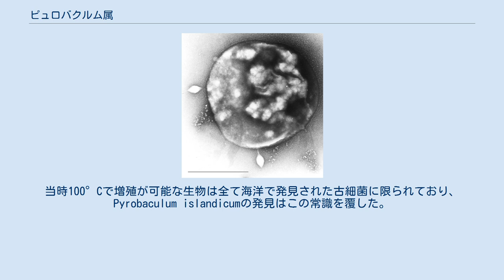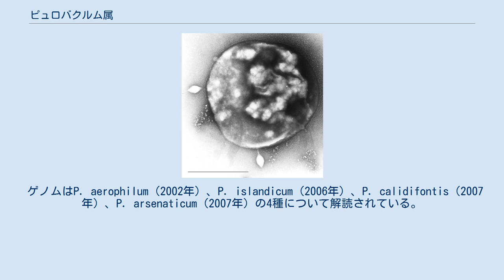ピュロバクルム属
ピュロバクルム（パイロバキュラム、Pyrobaculum） は、テルモプロテウス科に属す古細菌の一属。
100°C付近でよく増殖する偏性又は通性嫌気性の超好熱菌である。
陸上の硫黄孔や浅瀬の熱水域に分布する。
属名はギリシャ語の「炎」を由来とするpyro- + ラテン語で「棒・杖」を意味するbaculumより。
 1987年にアイスランドの地熱発電所及びイタリアの硫黄孔から分離された。
当時100°Cで増殖が可能な生物は全て海洋で発見された古細菌に限られており、Pyrobaculum islandicumの発見はこの常識を覆した。
また、1996年にイタリアの海岸で発見された最高104°Cで増殖できるPyrobaculum aerophilumは、好気条件下で増殖することが確認され、100°Cを超える温度で唯一増殖が可能な（通性）好気性生物とされている（微好気生物を含めればPyrolobus fumariiがいる）。
 栄養的性質としては、酵母エキスやペプトンを主体とした培地で従属栄養的に増殖する。
電子受容体は種により異なり、硫黄やチオ硫酸、硝酸塩、酸素などが利用可能。
 細胞壁は一般的な古細菌と同じくS層より構成され、グラム染色では陰性を示す。
形状は棒状で、端に鞭毛を持つものが多い。
増殖は一方の極より出芽により行う。
 ゲノムはP. aerophilum（2002年）、P. islandicum（2006年）、P. calidifontis（2007年）、P. arsenaticum（2007年）の4種について解読されている。
ゲノムサイズは1.8-2.3Mbp、ORFは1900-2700箇所。